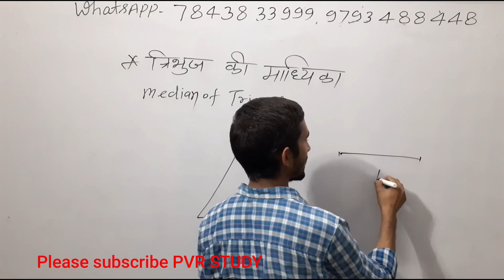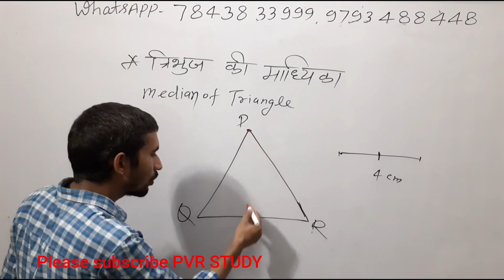Median of Triangle | त्रिभुज की माध्यिका | त्रिभुज की माध्यिका कैसे निकालते हैं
त्रिभुज की माध्यिका का सूत्र,
त्रिभुज की माध्यिका ,
त्रिभुज की माध्यिका किसे कहते हैं,
त्रिभुज की माध्यिका को परिभाषित कीजिए,
त्रिभुज की माध्यिका कैसे ज्ञात करें,
त्रिभुज की माध्यिका से क्षेत्रफल,
median of a triangle,
median of a triangle class 7,
median of a triangle in hindi,
median of a triangle class 8,
median of a triangle construction,
median of a triangle formula,
median of a triangle ratio,